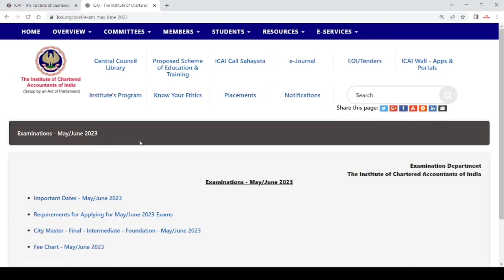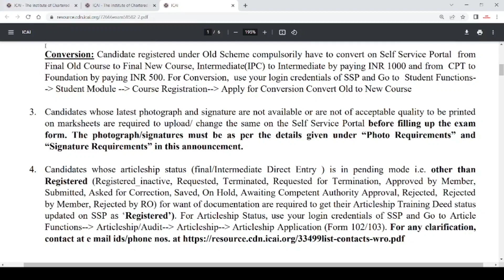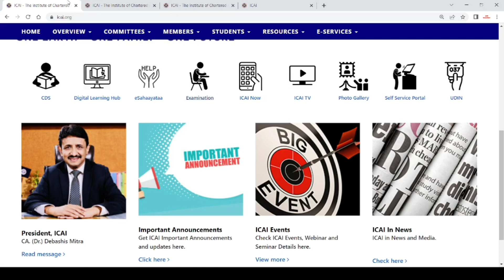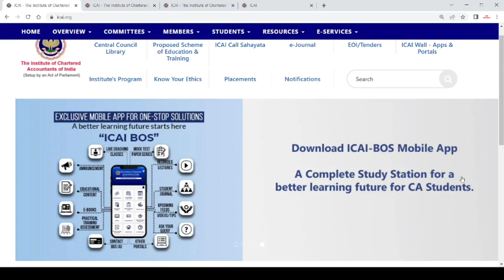ICAI IMPORTANT ANNOUNCEMENT OUT FOR ALL CA STUDENTS FOR MAY / JUNE 2023 EXAM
icai mock test
icai mock test schedule
icai mock test may 2021
icai mock test nov 2022 registration
icai mock test paper ca final may 2020
icai mock test paper ca final may 2019
icai mock test maths
icai maths mock test paper
icai mock test nov 2022 schedule
icai mock test nov 2022 series 1
icai mock test nov 2022 ca final
icai old mock test papers
mock test of icai
mock test of icai for may 2021
sirc of icai mock test registration
what type of questions are asked in ca exam
icai ca foundation mock test papers series 2
icai pt test mock test
icai pt test mock test paper
icai mock test urdu
icai mock test